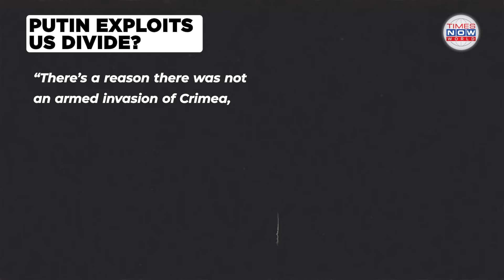Putin Outsmarts the West: Biden Criticizes Obama’s Weak Response | Times Now World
In a shocking revelation from Bob Woodward’s new book War, President Joe Biden criticizes the Obama administration’s handling of Russia’s 2014 invasion of Crimea. Biden, who served as vice president at the time, blames Obama for not taking Russian President Vladimir Putin seriously and allowing him to annex Crimea without any significant response. This explosive admission sheds light on the internal disagreements within the Obama White House and echoes long-standing Republican criticisms. With Putin cementing his geopolitical influence and Trump touting his ability to make peace, Biden’s remarks could reshape the conversation around U.S. foreign policy. Watch the full breakdown as we dive into how Putin outmaneuvered the West and Biden’s candid confession.